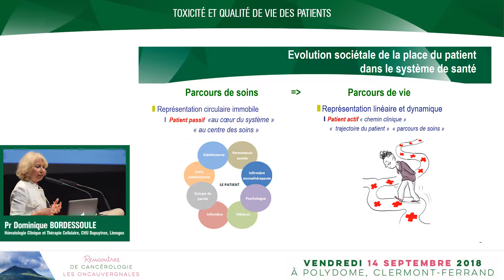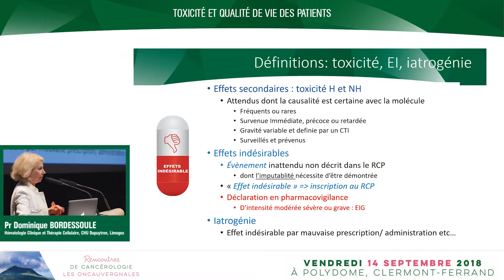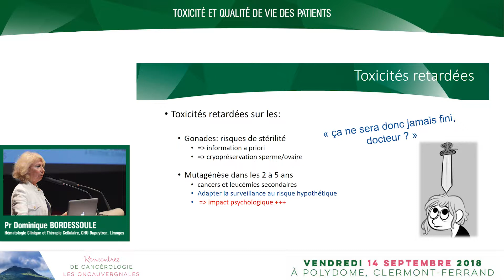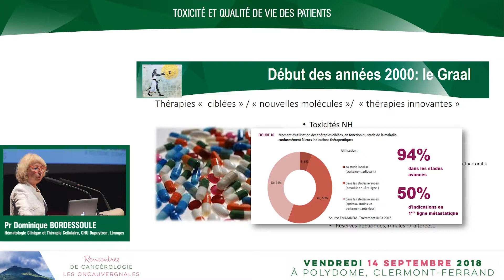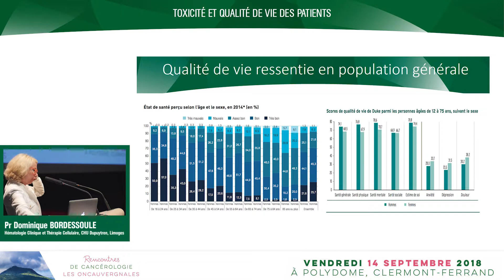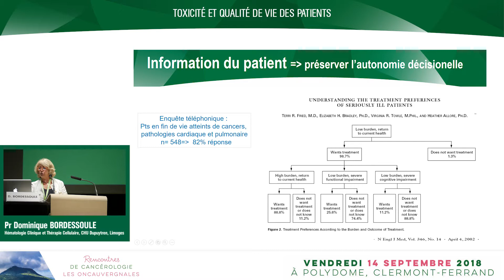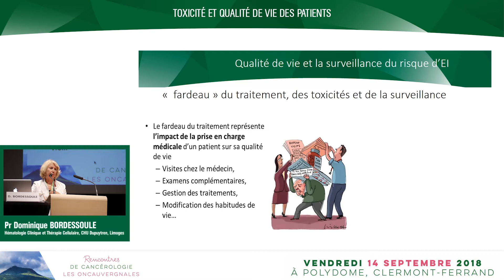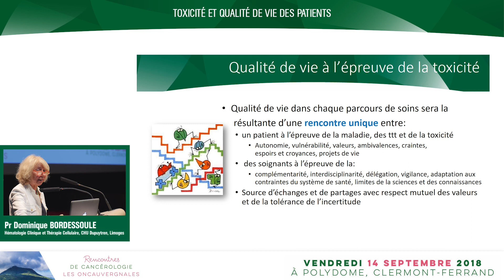Toxicité et qualité de vie des patients - Oncauvergnales 2018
Toxicité et qualité de vie des patients

Intervention du Professeur Dominique BORDESSOULE (Hématologie Clinique et Thérapie Cellulaire, CHU Dupuytren, Limoges) lors des rencontres de cancérologie Les Oncauvergnales du 14 septembre 2018 à Polydôme Clermont-Ferrand.

Thème 2018 des sessions plénières : Onco-hématologie